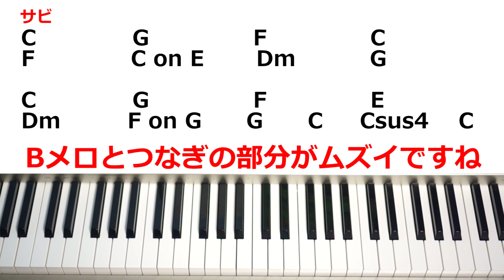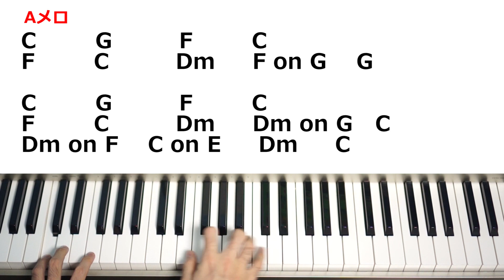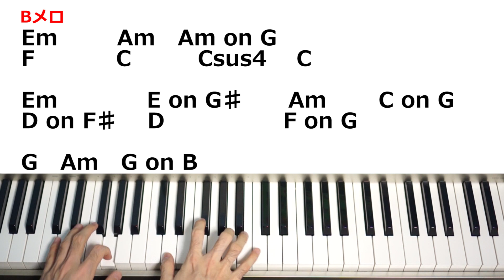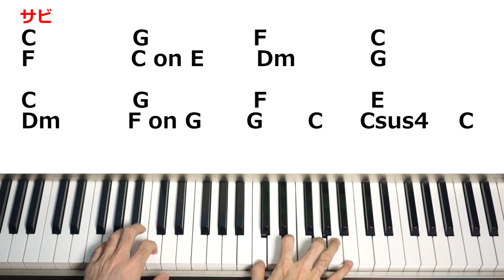裸の心/あいみょん/かんたんVer◆死ぬほど簡単にコード覚える方法で曲練習◆白い鍵盤多め◆ピアノ◆初心者◆伴奏◆レッスン◆コード弾き◆実践◆覚え方◆楽譜◆ゆっくり◆入門◆超簡単◆弾いてみた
7:20〜ゆっくりver

◆死ぬほど簡単にコード覚える方法⑤6(シックス)がついてるコードの弾き方◆

●死ぬほど簡単にコード覚える方法で曲練習

■参考メモ
ド=C=ハ、レ=D=ニ、ミ=E=ホ、ファ=F=ヘ、ソ=G=ト、ラ=A=イ、シ=B=ロ
※ドレミファソラシド←イタリア語　※CDEFGAB←英語　※ハニホヘトイロ←日本語

♯がついてる場合、半音上がる＝右に1鍵盤ずらす
♭ がついてる場合、半音上下がる＝左に1鍵盤ずらす

【YouTube AudioLibraryアーティスト帰属表示】